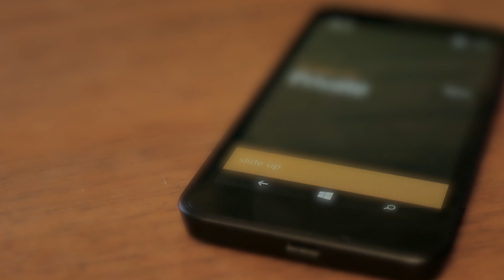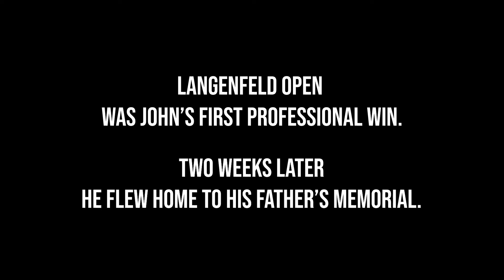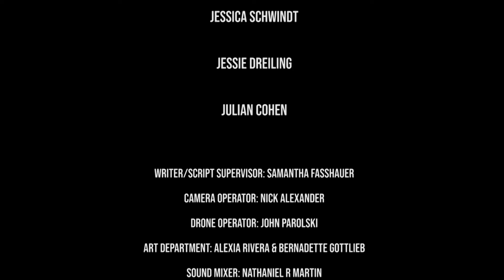Road to Langenfeld (Short Documentary)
Our short documentary follows John Dreiling's journey from aspiring scientist to award-winning professional wakeboarder.